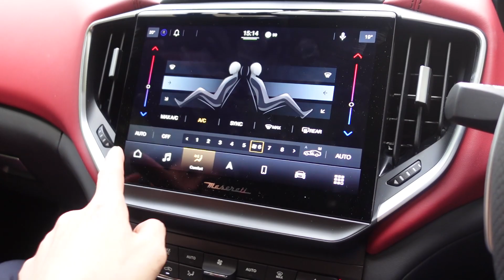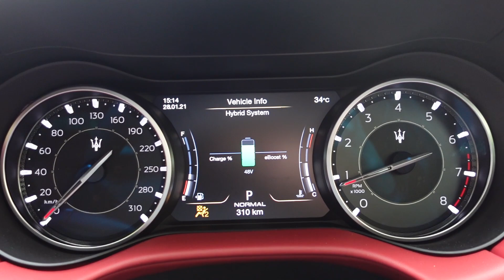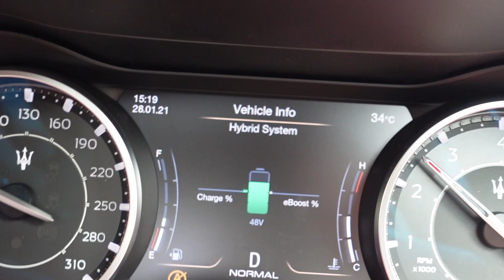จัดเต็มรีวิว Maserati Ghibli Hybrid เริ่มต้น 5.99ล้านบาท!! - Carzaathailand